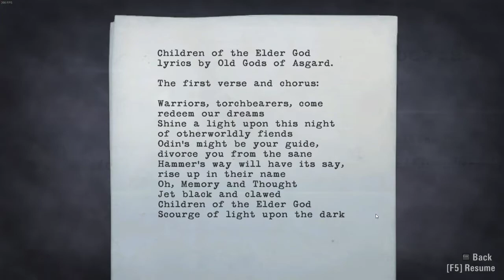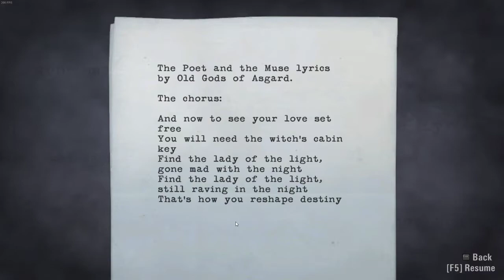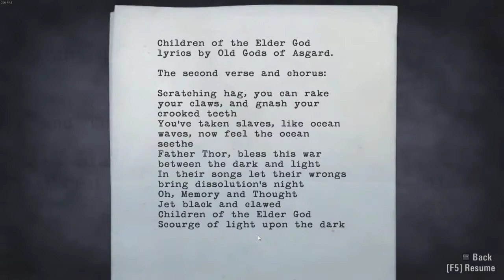Alan Wake v7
Longplay 7 of Alan Wake - Nightmare Difficulty